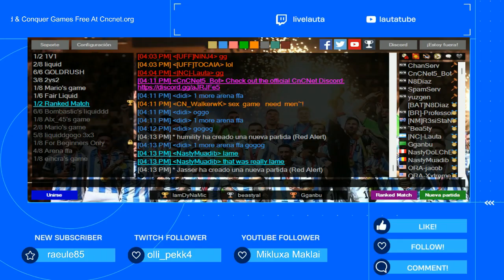Muad´s retirement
Download and Play Classic Command & Conquer games free at Cncnet.org